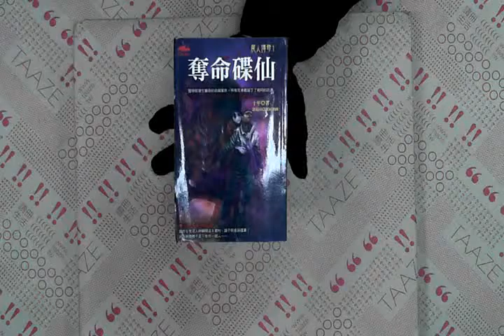TAAZE｜屍人傳奇（1）：奪命碟仙 二手書書況 9789866056024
TAAZE｜讀冊生活網路書店「屍人傳奇（1）：奪命碟仙」，找二手書請至